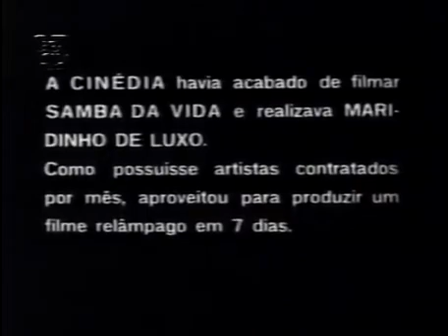Tereré Não Resolve (1938)